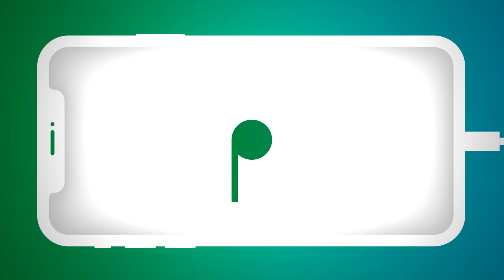កាត់សក់កាត់ចិត្ត ចឺម | Katt Sork Katt Chet - Jerm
Thanks!

khmer song,
apple,
sony,
Samsung,
ctn comedy,
song 2015,
song 2016,
song 2017,
song 2018,
bong pouy,
bong poy,
khmer happy new year song,
peakmi song,